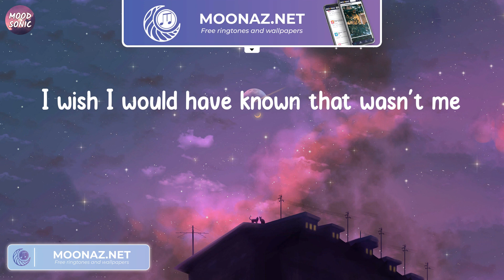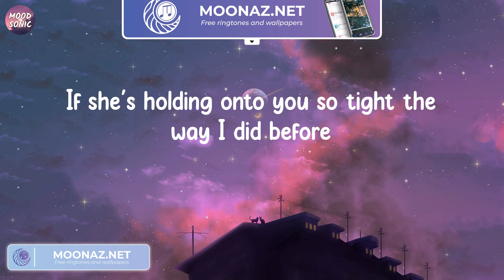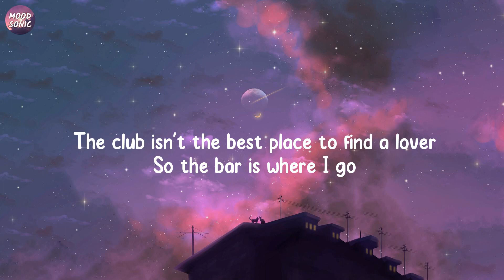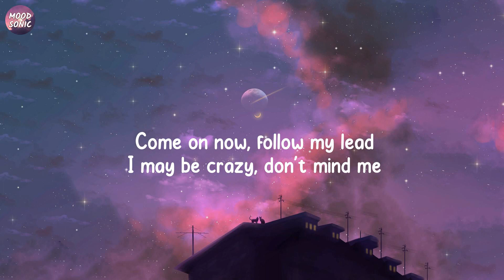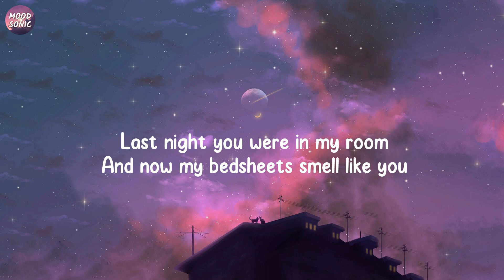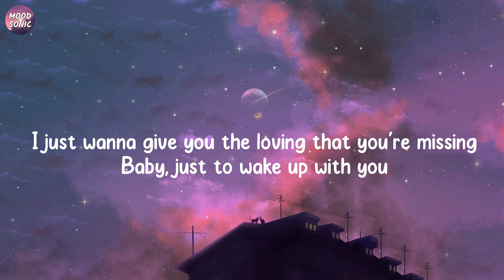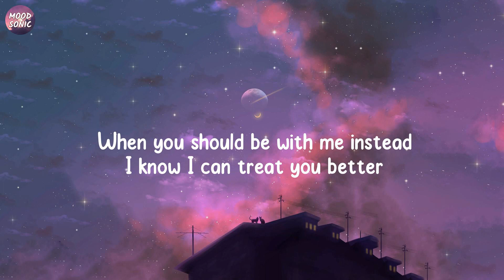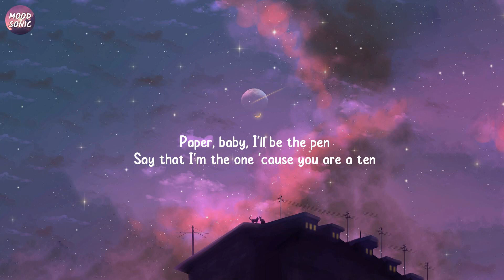We Don't Talk Anymore (feat. Selena Gomez) - Charlie Puth | Ed Sheeran - Shape of You, Shawn Mendes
We Don't Talk Anymore (feat. Selena Gomez) - Charlie Puth (Lyrics)